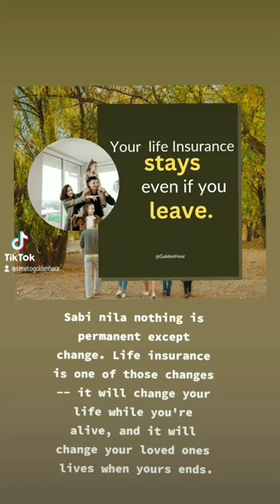Get Insured Now